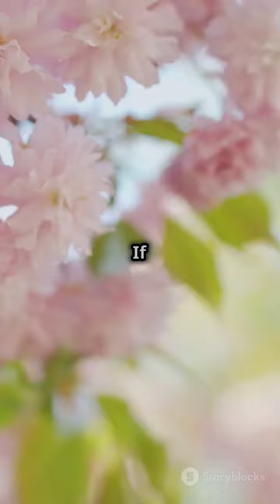Mushroom Love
Love story between some Fungi...:)